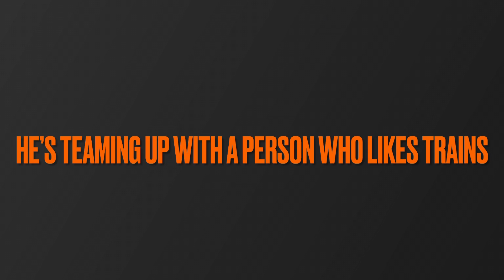Dynobyte Family Season 5 Teaser Trailer